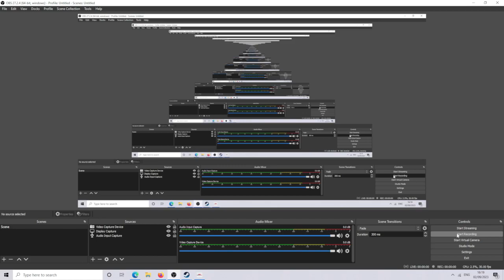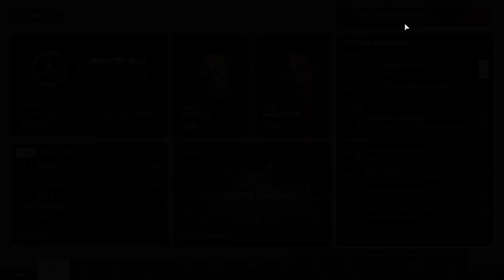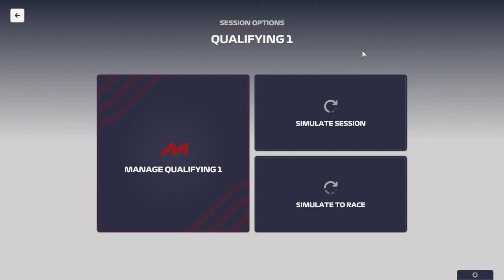First Red Flag of the Season Round 2 Saudi Arabia Mercedes Career #2 F1 Manger 23